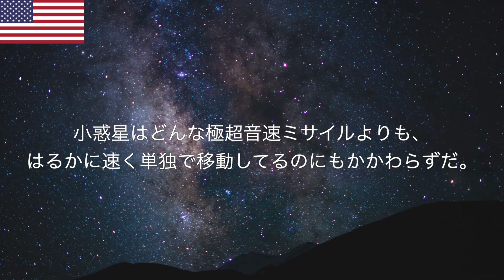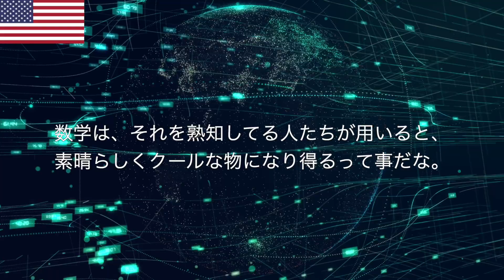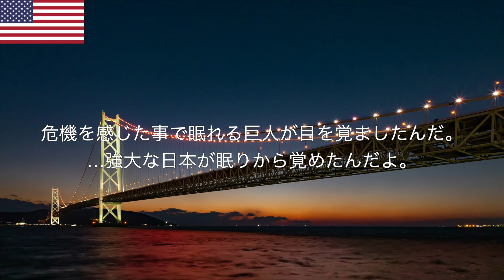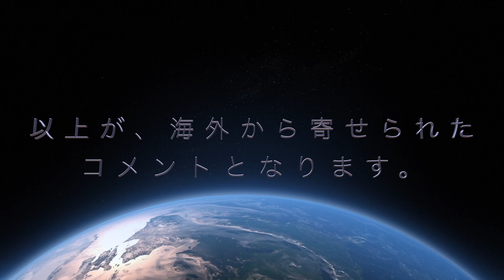【海外の反応】日本の防衛省がレールガンの開発に本腰を入れる！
今回は、日本の防衛省がレールガンの開発に取り組むと表明した話題とこちらの話題に対する海外の反応についてお届けします。

～引用リスト～
・参考サイト